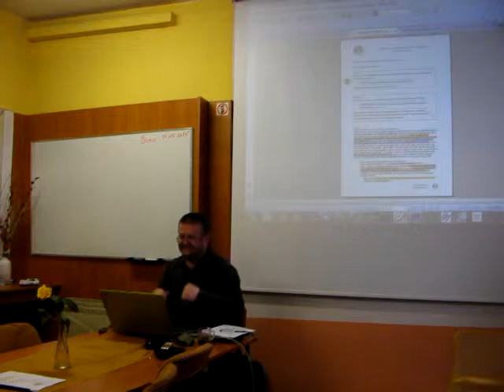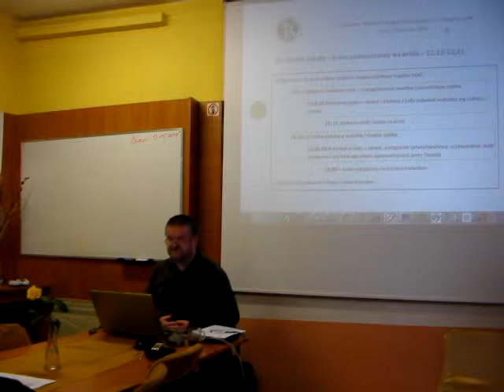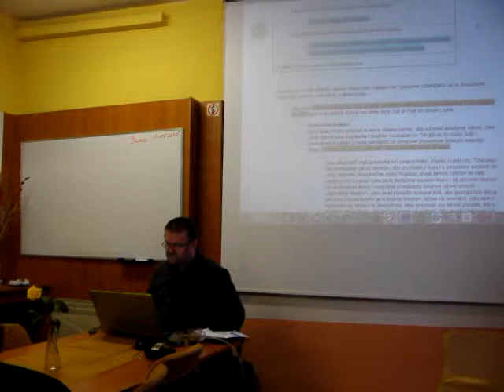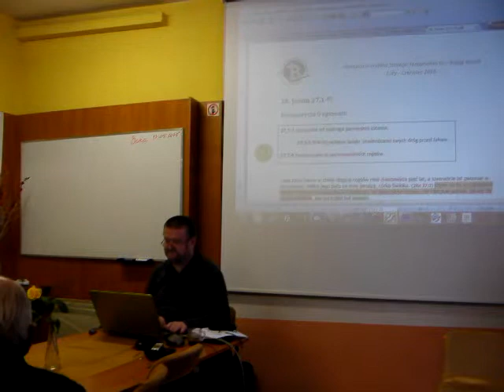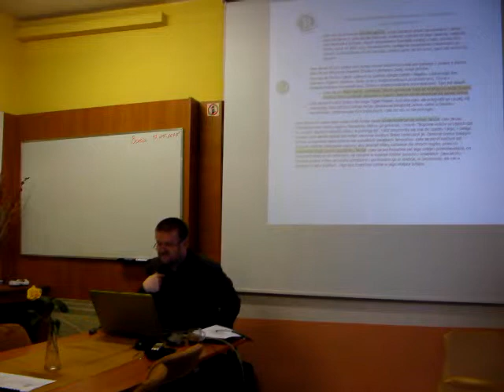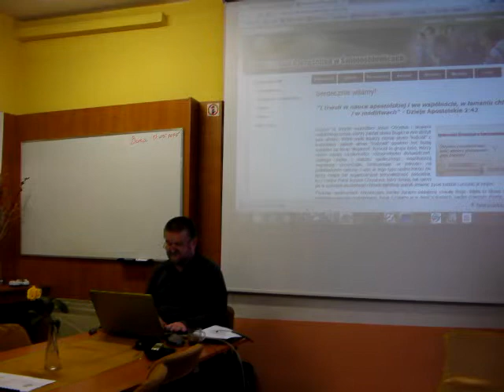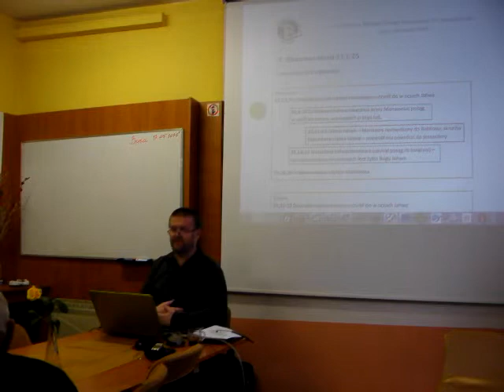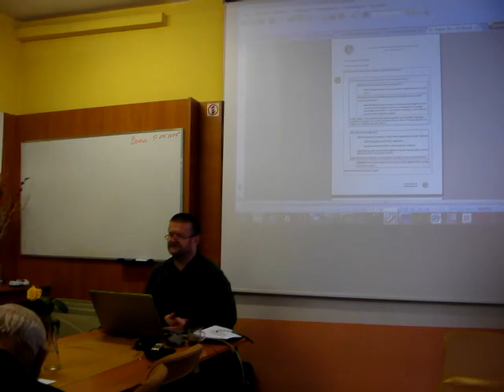BEREA - Księgi Kronik, Ezdrasza i Nehemiasza Cz.12